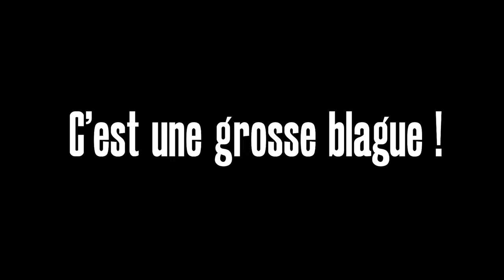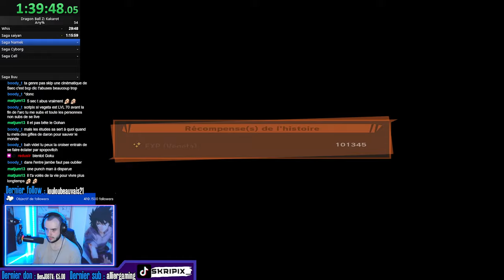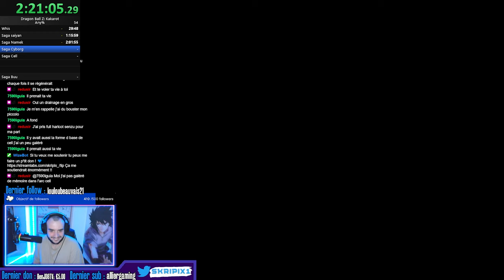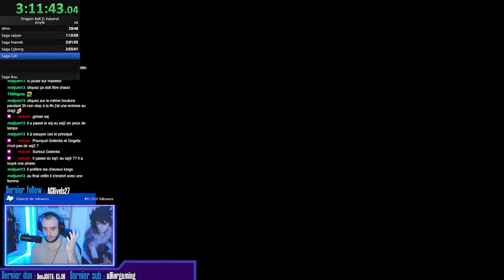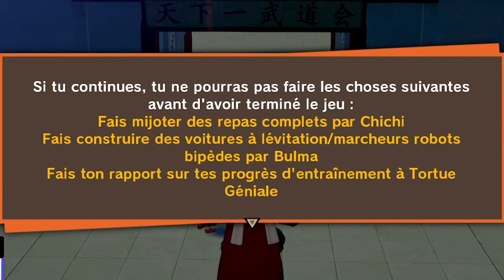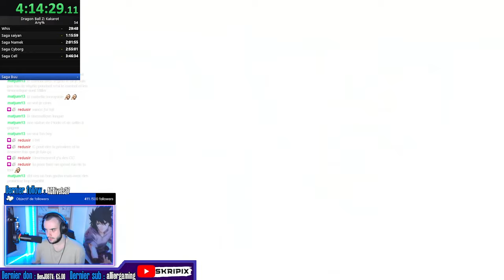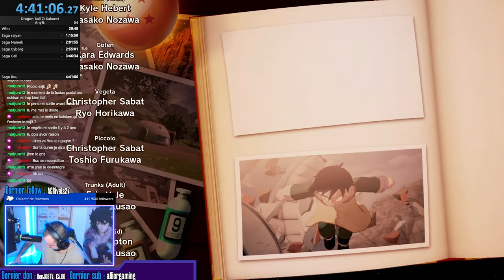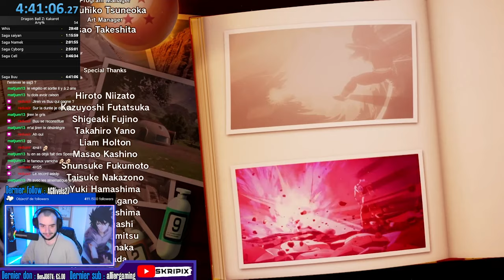J'ai speedrun Dragon Ball Kakarot pour la première fois !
Vidéo Best Of de mon premier essai sur le speedrun de Dragon Ball Kakarot sur PC ! J'espère que ça te plaira !

Tu peux aussi me faire un p'tit don pour soutenir mon travail